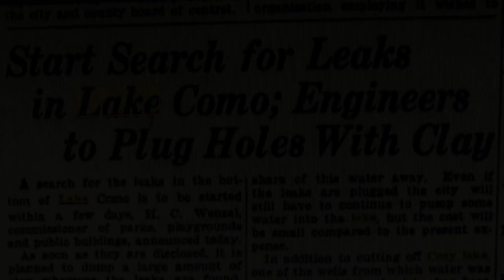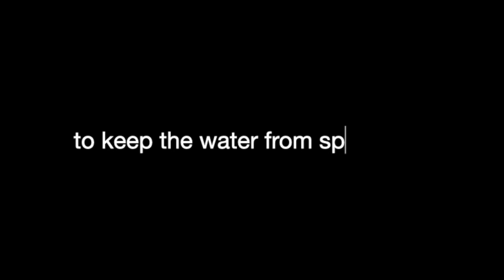Lost Water Cozy Lake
Whether spelled Cozy, Cosy, or Cosey, this Lost Water video is about the disappearance of a 10-acre lake in Saint Paul one hundred years ago. This is a story about the water cycle and it's impact on the landscape. This was a complicated story to tell -- partly because the Cozy Lake story is inextricably linked to Como Lake, and partly because it needs to reflect how people's land use values change over time.

Sorry about the audio - it was the best result achievable after much post-processing!

The acoustic music is "Kerchingless Wonder" by Doctor Turtle, found on Free Music Archive dot org.